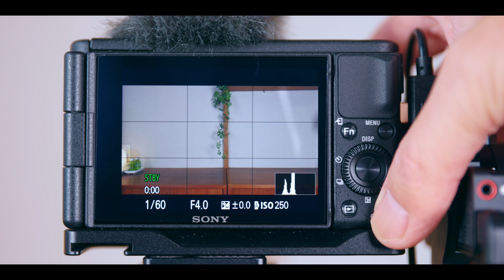【Vlog最強コンビ】ZV-1 & CRANE M3でアウトドアを撮りまくれ！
今回はアウトドア最強のVlogコンビの紹介です。
アクションカメラは手軽でいいんですが、後で見返すと画質にガッカリすることはありませんか？かと言ってフルサイズのミラーレスカメラは重いし手ブレするし、、、
という事でコンパクトカメラと軽量ジンバルを組み合わせて、良いとこ取りのコンビを作ってみました。何か少しでも参考になれば幸いです！

【ZV-1とCRANE M3のコンビで撮影した動画】